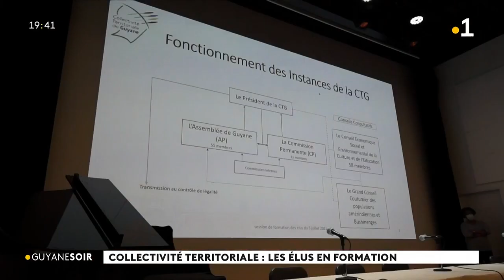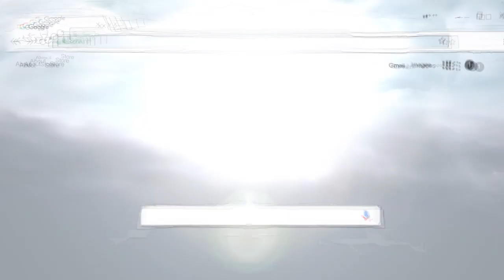Les élus de la collectivité territoriale en formation